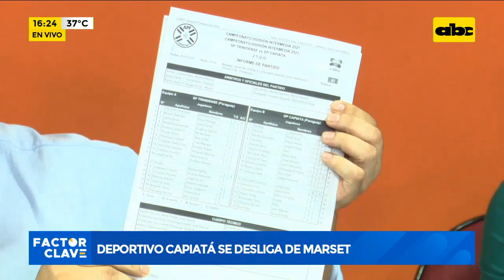El Deportivo Capiatá se desenmarca de Diego Marset, imputado en operativo "A Ultranza Py"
El Vicepresidente del club D. Capiatá, Óscar Barreto, informó que no tienen ninguna relación con Diego Marset, uruguayo imputado en el marco del operativo “A Ultranza Py”. Expresó que solo estuvo en la institución durante seis fechas.